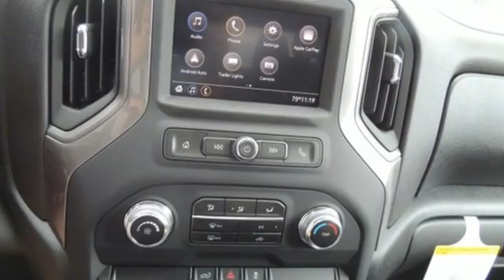2020 GMC Sierra 1500 Smithfield NC Selma, NC CG30160 - SOLD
Year: 2020
Make: GMC
Model: Sierra 1500
Engine: 8 Cyl. 5.3L
Transmission: Automatic
Color: Summit White
Interior: Jet Black
Stock #: CG30160
VIN: 1GTU9AEFXLZ124612

Address:
1115 North Bright Leaf Blvd